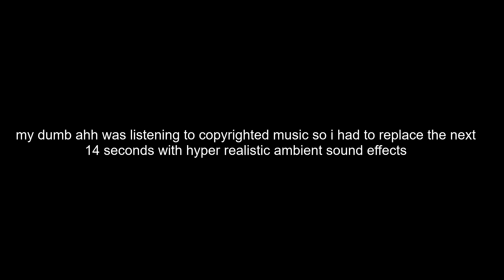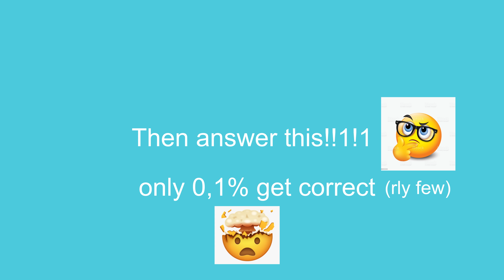ROBLOX Brookhaven 🏡RP - Funny Moments 18 [Best Edit]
I become irresistible to the señoritas. And i mess around and rek some noobs. This truly was the ultimate blueprint for increased reproductive options.

𝐂𝐑𝐄𝐃𝐈𝐓𝐒:
Song: Edvard Greig - morgenstemning
Song: Naruto OST 1 - Sadness and Sorrow
Song: Turi ip ip ip slowed + reverb